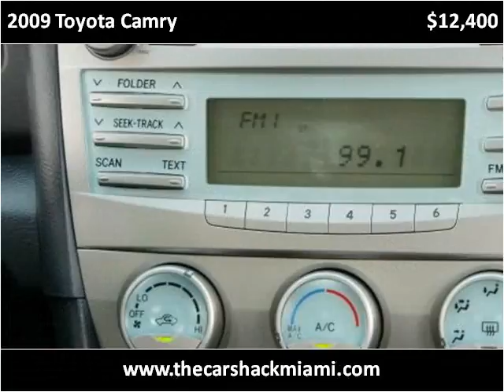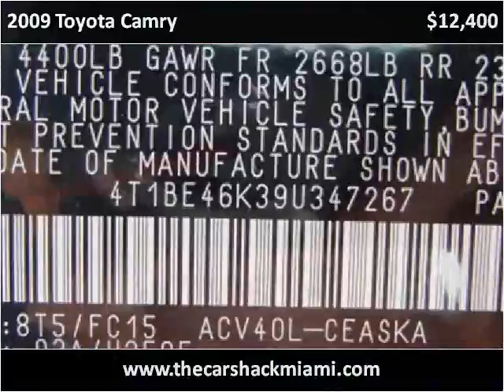2009 Toyota Camry available from The Car Shack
This 2009 Toyota Camry is available from The Car Shack .